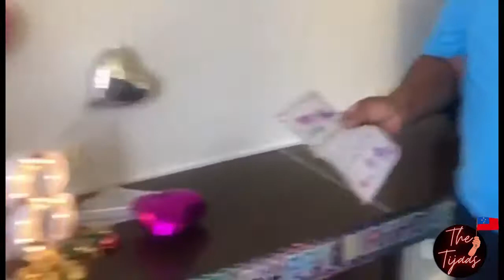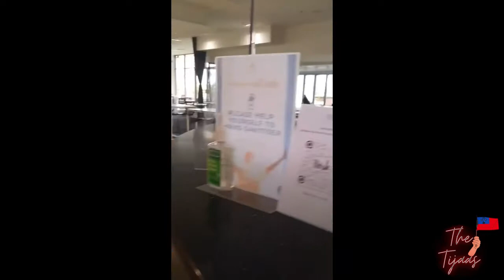Mums Birthday Getaway | The Gali's | The Ita's | The Tijaas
We surprised mum with a lil Getaway Weekend for her Birthday.